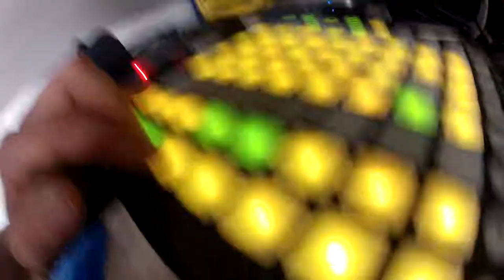Pittsburgh Lifeforms Primary Oscillator & Moog Mother 32 Techno Jam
Techno Jam for testing Pittsburgh Lifeforms Primary Oscillator + Moog Mother 32.
Sequencing the new Pittsburgh Lifeforms Primary with the Moog Mother 32. Using the VCA and VCF of the Moog. Using a reverse effect on the modular sound from a Soundcraft mixer.
Beats created with Ableton Live.